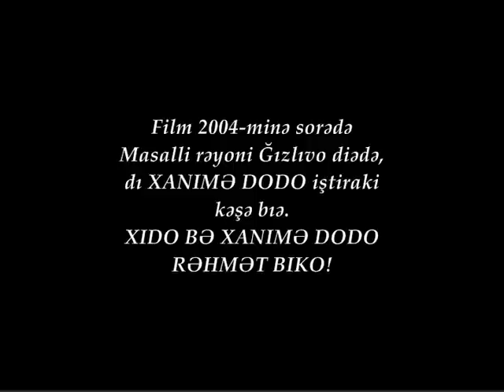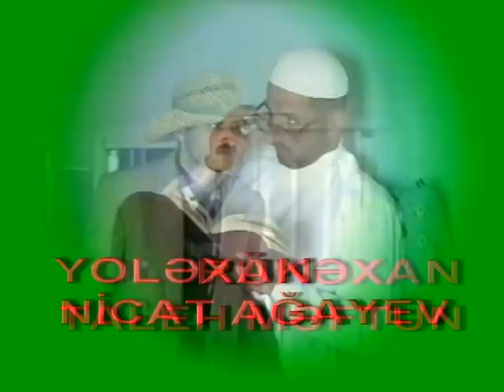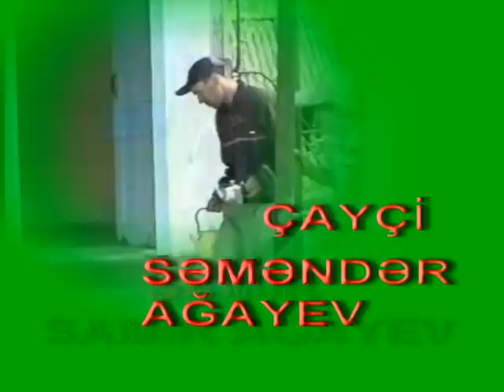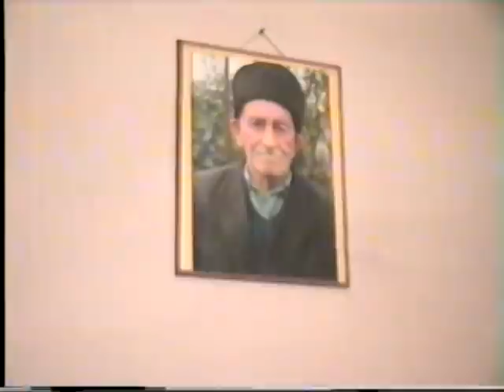"DILƏSUT" (1-ci hissə) Talış dilində film."Eci-Mur"-2004 TALYSH.ТОЛЫШ.TALIŞ.